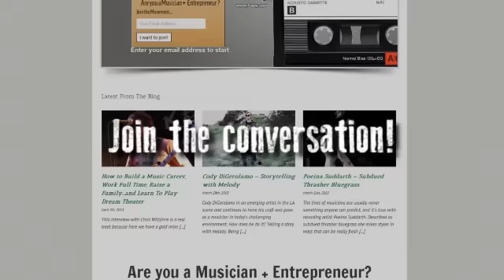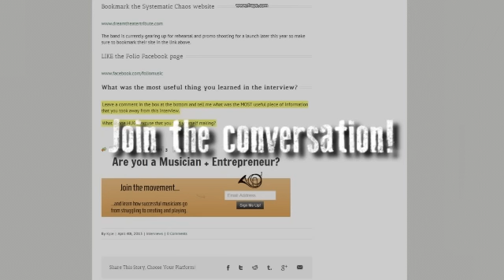How to Unlock Creativity, Embrace the Struggle, and Market Yourself Through Collaboration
Seeds of Music | The #1 resource for independent artists.

For this episode Chelsea Cohen swings by to talk about the power of cross promotion and collaboration between artists and creatives as a means for marketing your work.